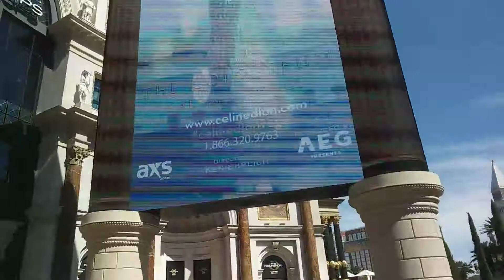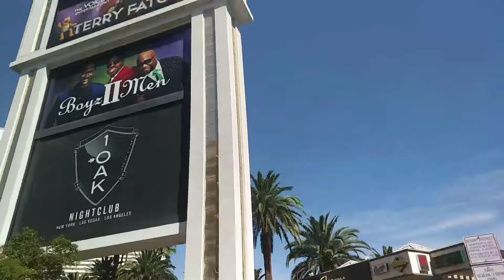August 30, 2017